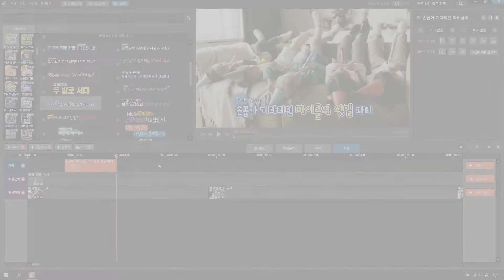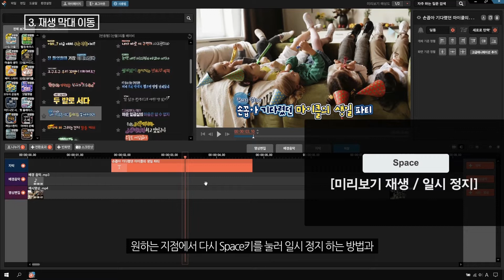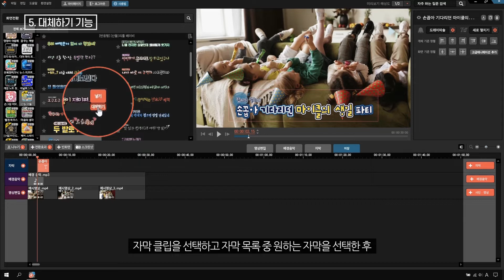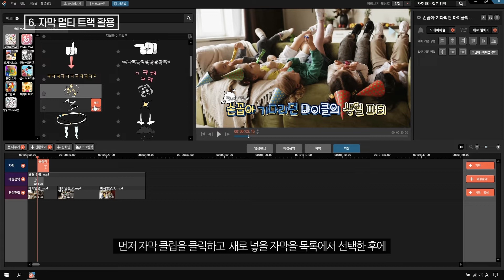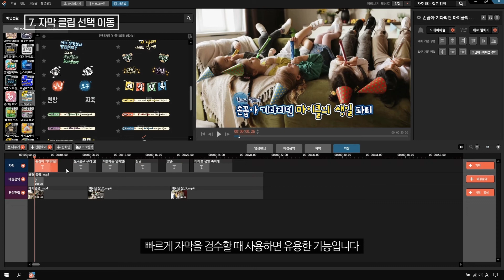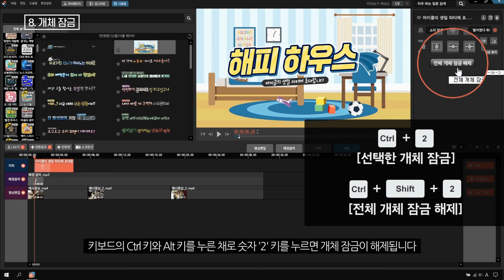[SUB] #5. 뱁믹스2 자막 넣기 How to Add Text Tutorial (VapMix 2)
#5. 뱁믹스2 자막 넣기

뱁믹스2에서 영상에 자막을 넣는 방법에 대한 자세한 설명입니다.

00:00 자막 넣기 기초
01:53 자막 효과음 넣기
02:12 재생 막대 이동
02:47 고급 애니메이션 적용
03:35 대체하기 기능
03:56 자막 멀티 트랙 활용
04:54 자막 클립 선택 이동
05:17 개체 잠금

어려운 점이있거나 다음에 듣고 싶은 내용이 있으시면 댓글로 남겨주세요.
감사합니다.

#5. Tutorial : How to Add Text Tutorial (VapMix 2)

00:00 Basic Usage
01:53 Adding sound effects to a caption
02:12 Moving the playback bar
02:47 Applying advanced animations
03:35 Replacing the caption design
03:56 Make multiple captions appear at the same time
04:54 How to move the caption selection
05:17 Locking objects